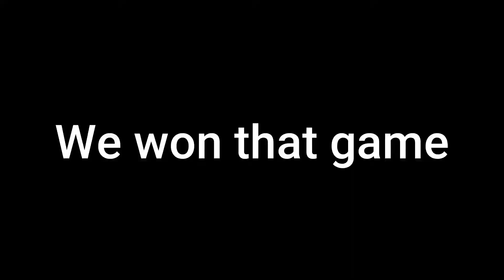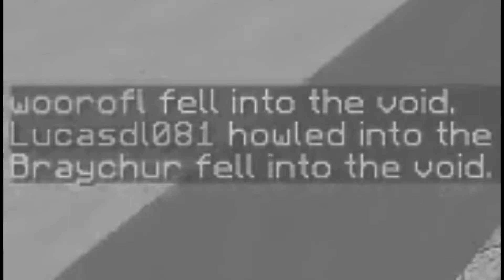Im Back! (Playing with Septic)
Im back and I am going to try and upload more and I posted this video too get back into the swing of things